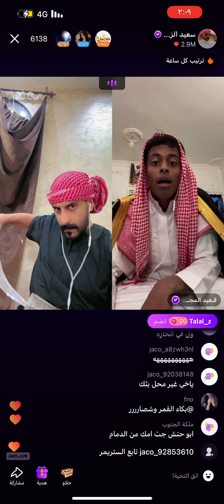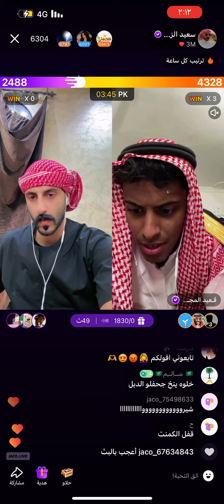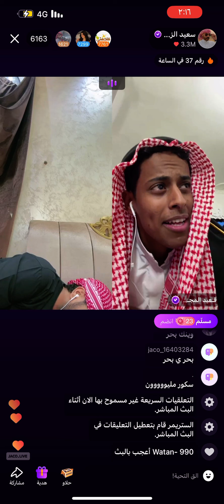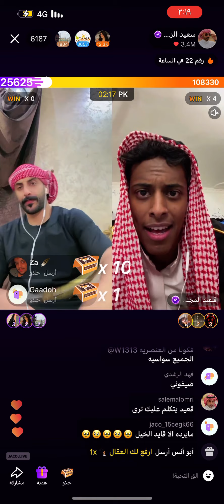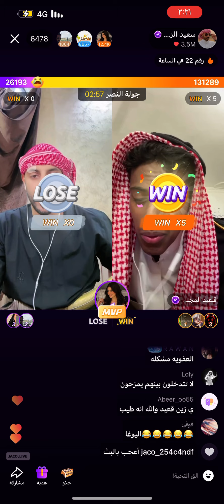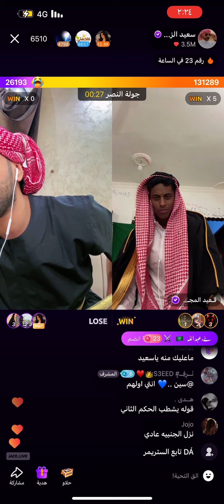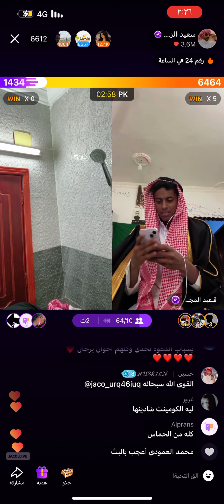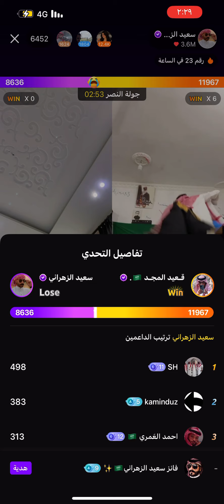سعيد_الزهراني اكسبلور جاكو